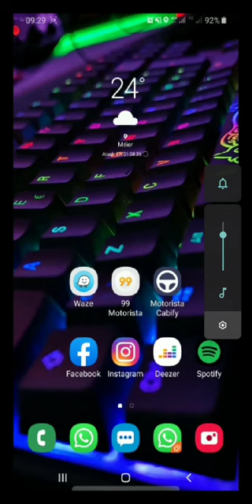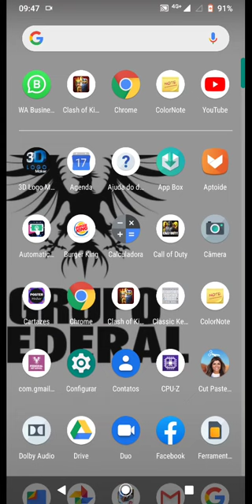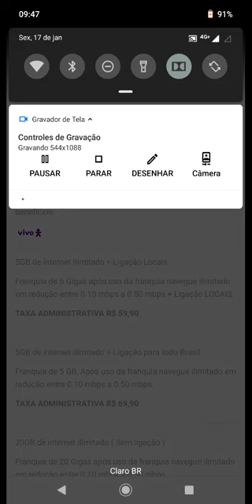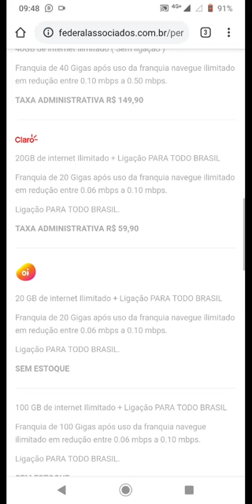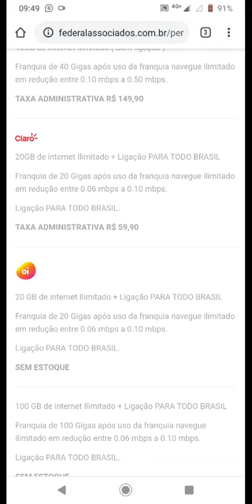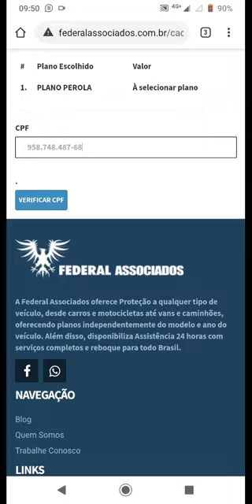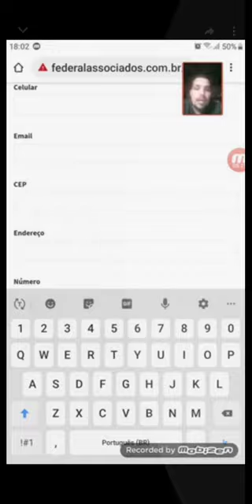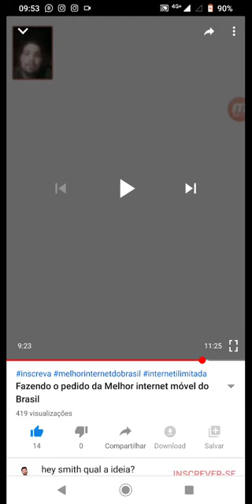Olha quanto de internet esse associado usou no melhor plano móvel oi Tim claro vivo 2020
Vídeo que ensina a fazer o pedido

Link para fazer o pedido